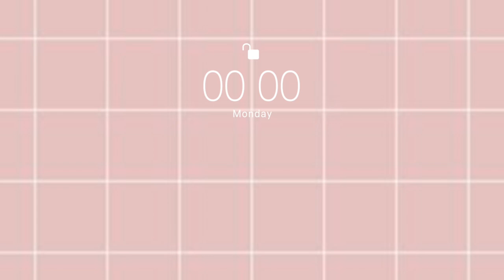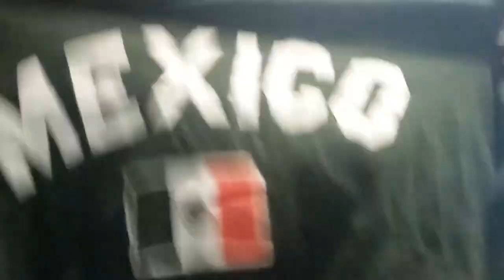Pack w/me for lake house & Christmas part!!*NEW INTRO & OUTRO?!*